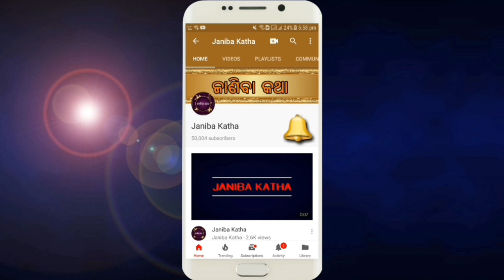ମଶାଙ୍କ ପାଇଁ କାଳ ଅଟେ ଏହି ଦୀପ, ଥରେ ବନେଇ ଜଳେଇ ଦିଅନ୍ତୁ | Mosquito Repellent Homemade in Odia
Masanka pai kala ate ehi dipa, thare banei jalei diantu, mosquito repellent homemade in odia

Welcome to Janiba Katha ! I am a fitness enthusiast and naturopathy expert from India. Fitness doesn't necessarily mean making bulky muscles. To me, it is to stay healthy and feel good about our bodies. I am not the fittest person, but I try to stay on track and constantly learn new things on the way.

On this channel, you can expect lesser known health tips, popular product reviews, quick healthy recipes, workout tips, motivational videos, workout videos and more!